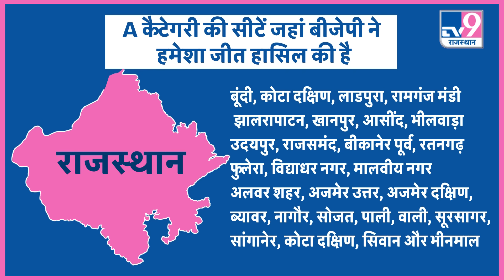BJP की पहली लिस्ट में 33 नाम लगभग तय, Vasundhara Raje के साथ ही कई चेहरे शामिल!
मध्य प्रदेश में चुनाव के पहले बीजेपी ने उम्मीदवारों की लिस्ट जारी करके सबको चौंका दिया है. इसके बाद सबकी नजर राजस्थान पर टिक गई है. इस बीच केंद्रीय मंत्री प्रहलाद जोशी ने कहा है कि BJP राजस्थान विधानसभा चुनाव के लिए अपने प्रत्याशियों की घोषणा जल्द ही करेगी.

Before the elections in Madhya Pradesh, BJP has surprised everyone by releasing the list of candidates. After this, everyone's eyes are fixed on Rajasthan. Meanwhile, Union Minister Prahlad Joshi has said that BJP will soon announce its candidates for the Rajasthan Assembly elections.